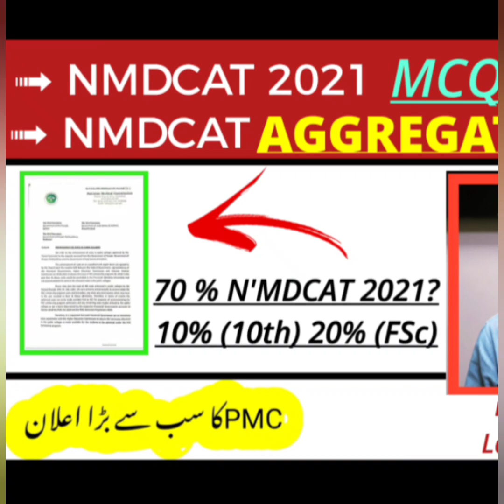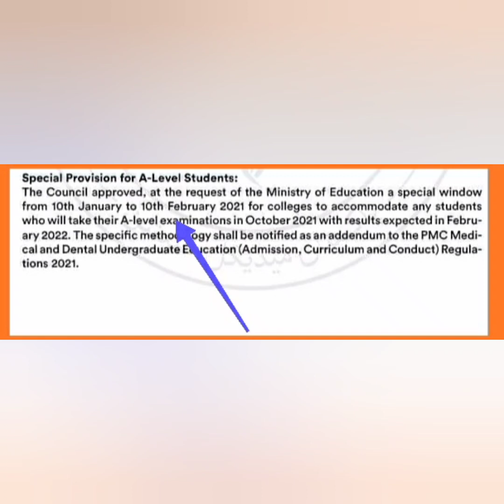NMDCAT 70%/PMC NMDCAT Aggregate Formula Announced/PMC Latest News/NMDCAT 2021 MCQS Bank/PMC Tutorial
➟ NMDCAT Aggregate Criteria & MCQs Bank.
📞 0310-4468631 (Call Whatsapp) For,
🌟 NUMS - NMDCAT 2021 Syllabus Based Solved Preparation Book's!!!
🌟 NUMS - NMDCAT On-line Tuition Classes.

➤ NUMS-PMC Academy
• Pakistan No.1 NUMS - NMDCAT On-line Preparation Academy.

➡️For Details:-
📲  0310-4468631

➨   (AKU Guide)
 1) ~ AKU MDCAT BOOK:-
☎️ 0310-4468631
Call SmS WhatsApps
(AKU Team)

2)AKU On-line Tuition Classes:-
Register_Now:-
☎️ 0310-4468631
Call SmS WhatsApps
(AKU Team)

NUMS PMC Team.

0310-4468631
Or eMail